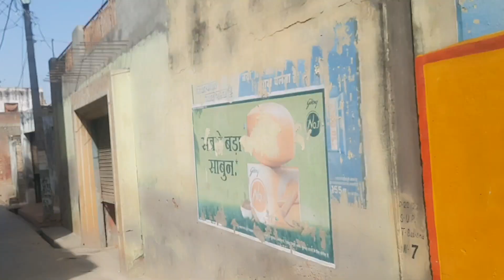हमने किया गैंहू इकट्ठा ll Poonam pal family vlogs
Join us on a groundbreaking journey as we document the historic moment when we gathered wheat in India for the first time in 2024. Witness the traditional method of wheat harvesting and the hard work that goes into this important agricultural practice. Don't miss out on this exclusive look at the wheat harvesting process in India!